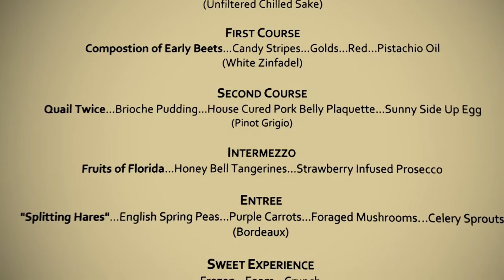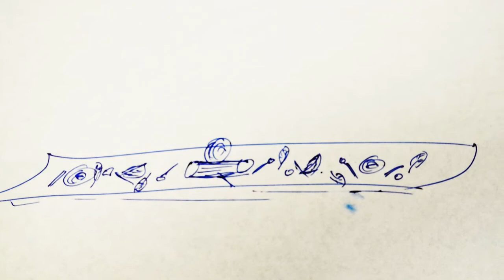Culinary Arts - 2013